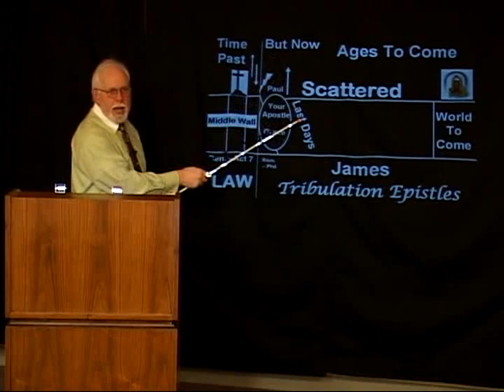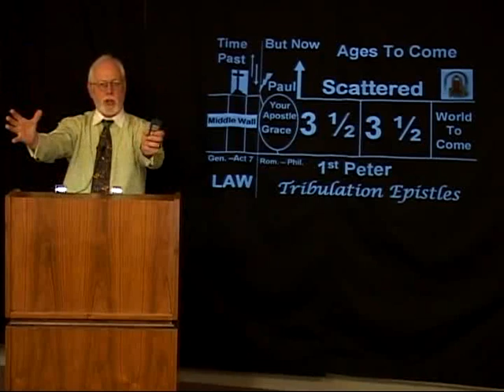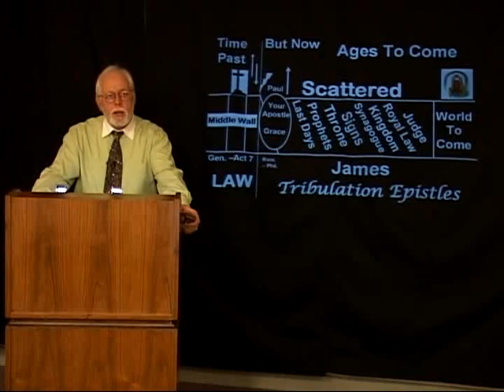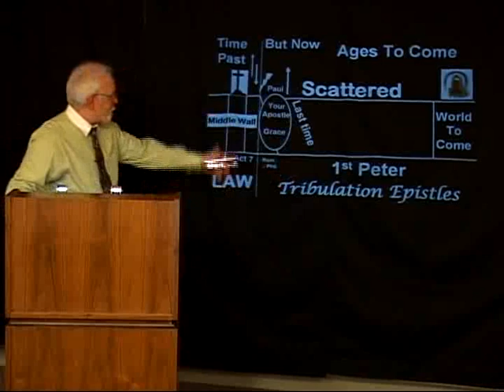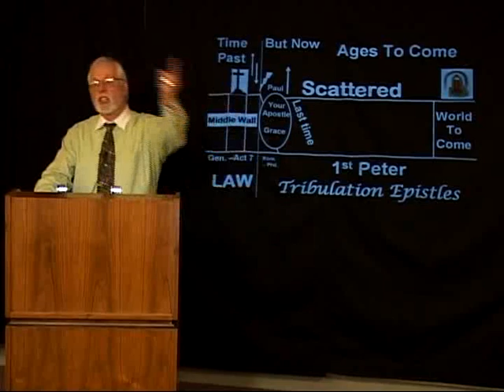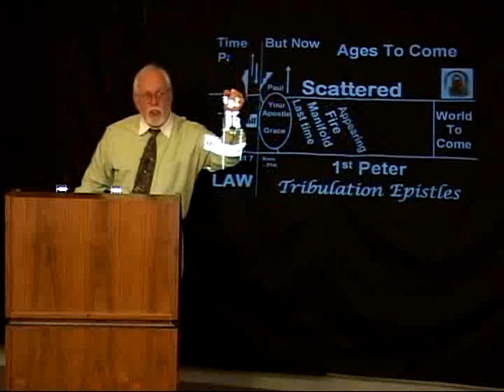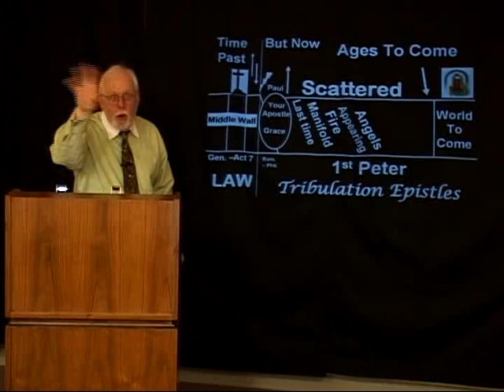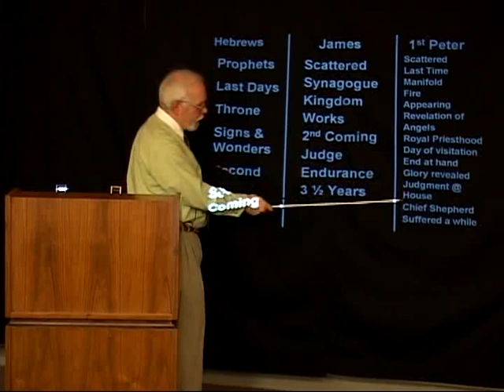Hebrews to Revelation - Part 3 - 1st Peter.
with Rodney Beaulieu January 8, 2006.